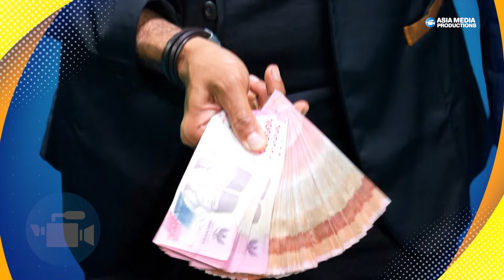Dapet Uang Kaget Ibu Tina Beli Motor Buat Ngojek! - UANG KAGET LAGI EPISODE 793 part 3